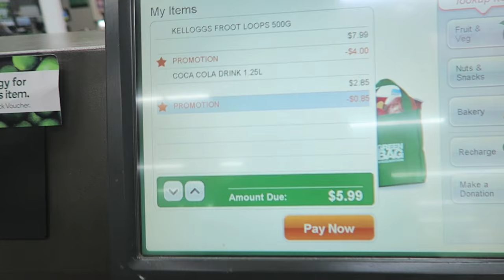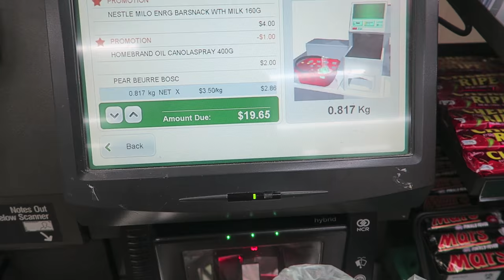SIBERIAN HUSKY MOM STEALING TREATS OUT OF HER PUPPIES MOUTH!! 😮 😮 😮 | VLOG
Father's day vlog. In this vlog watch Miss Kitana steal treats out of her puppies mouth & bury chicken drumsticks in a hole. We also go shopping, have a BBQ with family, go to the dog park & make frozen meals for Matthew's work lunches.

MEET ISAAC!

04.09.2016